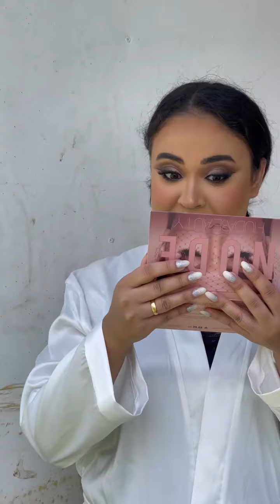بتقولي حرفيا انا وشي باظ في الخطوبة كان في وشي نار حرفيا نزلت خطيبي تاني يوم خطوبتي يجبلي علاج 😱😱